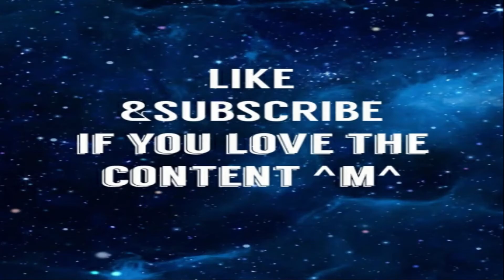Duke Nukem 3D: 20th Anniversary World Tour - Bind Playthrough with commentary part 17- um Sir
we fighting out way through the baddies only to be getting ambushed by Jurassic park out here